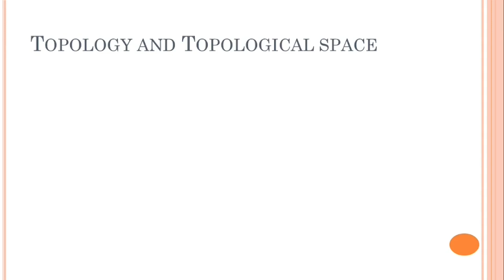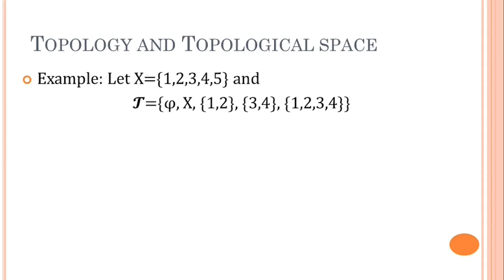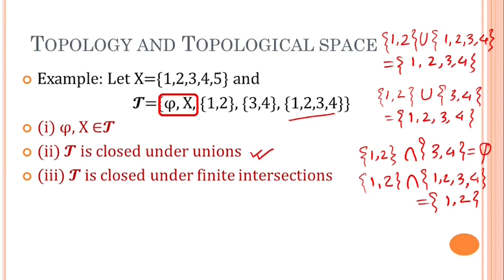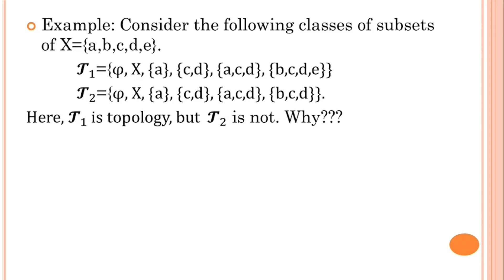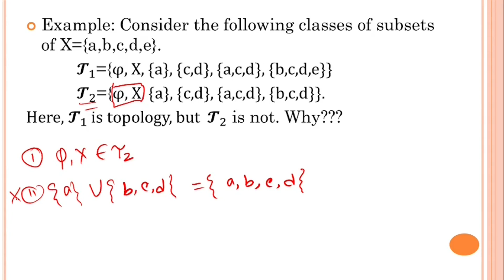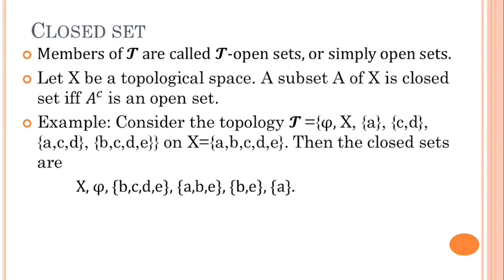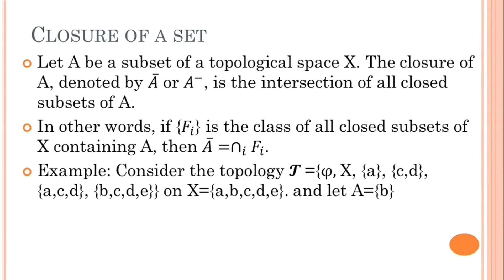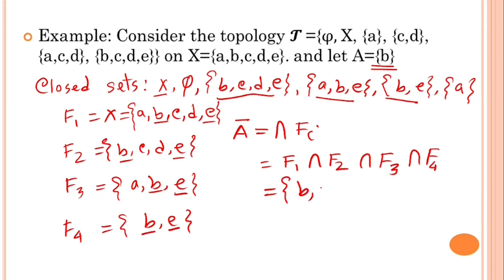Introduction to topology (Part 1 of 4) || In Bengali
This tutorial provides details about topology with examples. You will also learn here about the open set, closed set, and closure of a set.  The explanation is provided in Bengali.